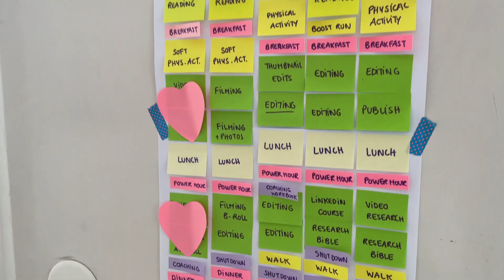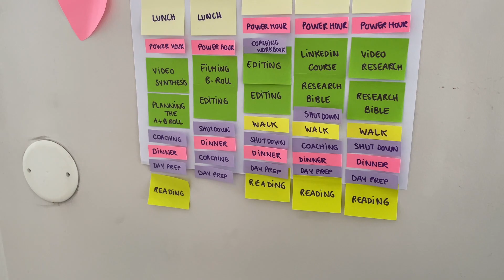WEEKLY PLANNING - an ADHD-friendly way to plan your weeks in 2022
In this video, you'll find advice on how to plan your week in a simplistic, minimalist and personal way that works for your ADHD brain!

Happy new year! I'm back with another video on planning which I hope will satisfy your dopamine-craving brains 🧠
Whether it's planning your year, your weeks or your days, the principles I talk about in this video apply to all the scales of planning!

Timestamps:
00:00 Intro
01:10 Struggling to plan for the new year
02:07 Perfectionist VS progressive mindset
03:32 Make it your own
05:44 Digital VS analog planning
06:50 Advantages of analog planning for ADHD brains
07:38 Weekly planning with sticky notes
10:56 Weekly reviews
12:28 Conclusion

I hope you'll find it helpful ☺️